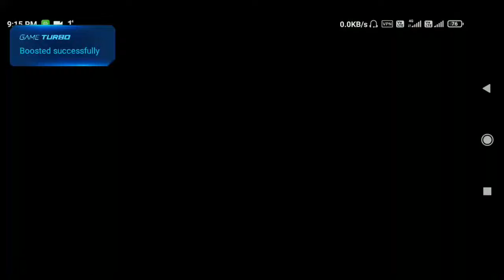PUBG Kaise Khelte hain How To Play Pubg in Mobile Game | for Hindi 🔥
Is video me bataye hai ki pubg game Kaise kale

Pubg game Kaise khele mobile phone se
 Pubg game khelna sikhe